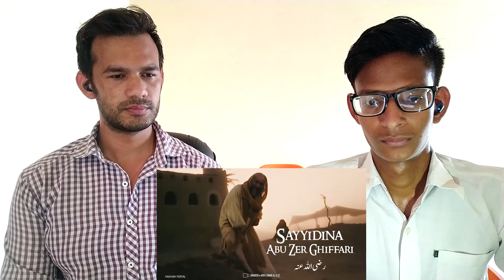Hazrat Sayyidina ABU ZER GHIFARI رضی اللہ عنہ kon thay ??? Engr. Muhammad Ali Mirza Reaction Baba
Credit :
Hidayah Portal [Engineer Muhammad Ali Mirza]